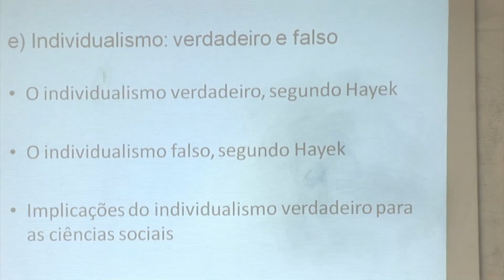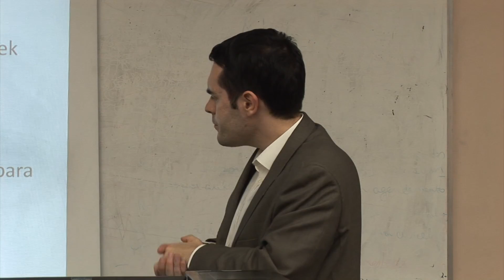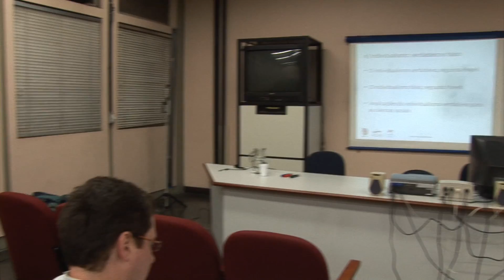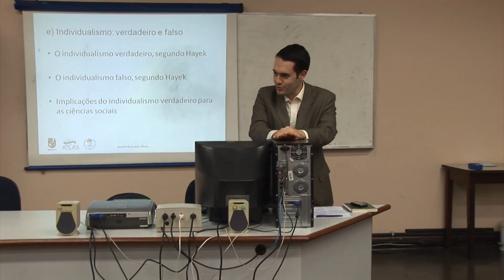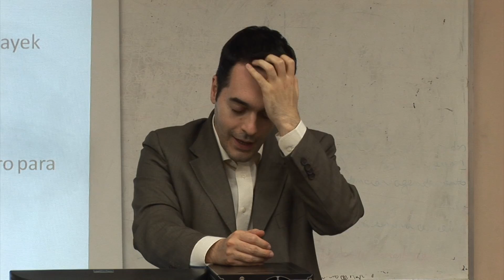Curso de EA - Individualismo Metodológico - A. A. Alves - Aula 6 - Parte 8/9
Aula 6 - Individualismo Metodológico

·         Fundamentos Ontológicos e Epistemológicos do Individualismo Metodológico

·         O Método 'Compósito' das Ciências Sociais

·         Crítica às teorias Coletivistas

·         Crítica às teorias Historicistas

·         Individualismo: verdadeiro e falso